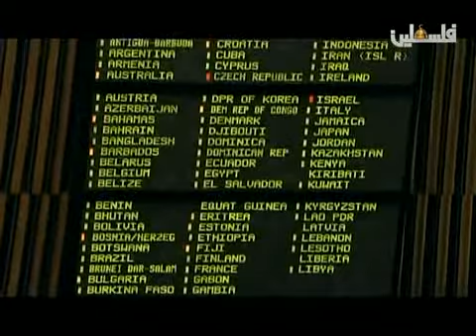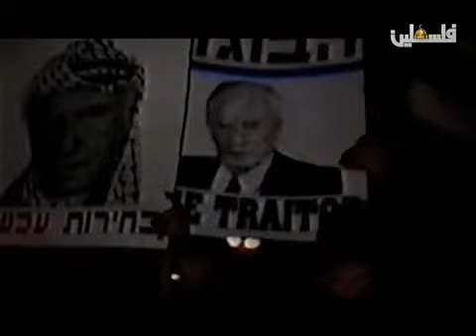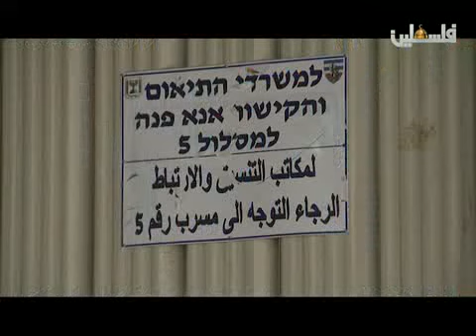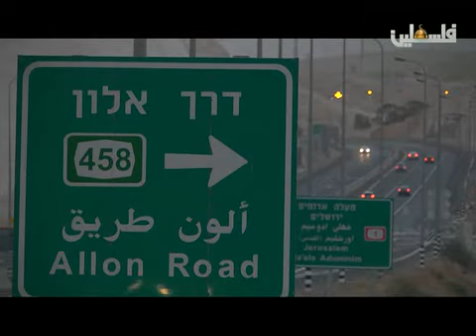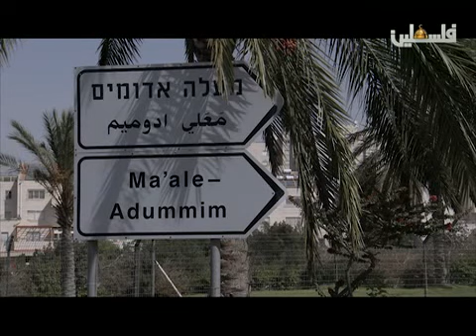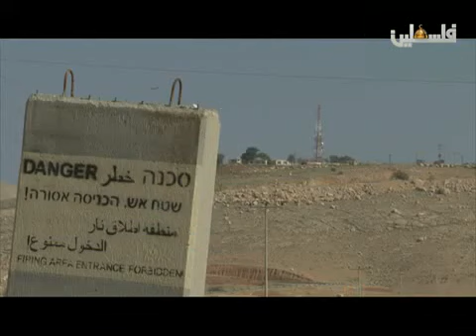احوال فلسطيني الانحسار